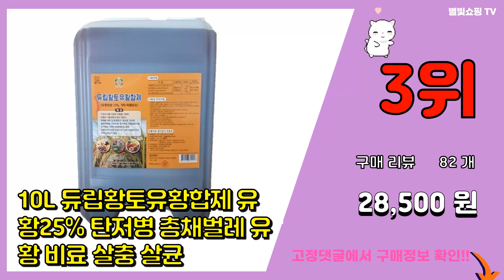유황 추천 판매순위 Top10 || 가격 평점 후기 비교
❤️❤️❤️요즘 가장 많이팔린 유황 추천❤️❤️❤️

[00:01]
10위. 나우푸드 MSM 1000mg 베지 캡슐, 240개입, 1개 [18,240원]

[00:06]
9위. 재로우 MSM 1000mg 베지 캡 글루텐 프리, 200개입, 1개 [17,100원]

[00:11]
8위. #[쿠팡수입] 재로우포뮬라 엠에스엠 1000mg 베지캡슐, 100개입, 1개   [10,900원]

[00:16]
7위. #[쿠팡수입] 닥터스베스트 MSM 파우더, 250g, 1개   [15,200원]

[00:21]
6위. #[쿠팡수입] 닥터스베스트 베스트 엠에스엠 1500, 120정, 1개   [14,900원]

[00:26]
5위. 삼현제약 유황 150g 3개 [6,900원]

[00:31]
4위. #(주)삼현제약 삼현제약 유황, 5개   [8,400원]

[00:36]
3위. 10L 듀립황토유황합제 유황25% 탄저병 총채벌레 유황 비료 살충 살균 [28,500원]

[00:41]
2위. 미원 분말유황 25kg 순도 99.9% 토양개량 토양살균 [43,500원]

[00:46]
1위. 아그로솔포 15kg 입상유황 스페인산 유황 순도99% 고농도 비료 양파 마늘 고추 +자재스 [27,550원]